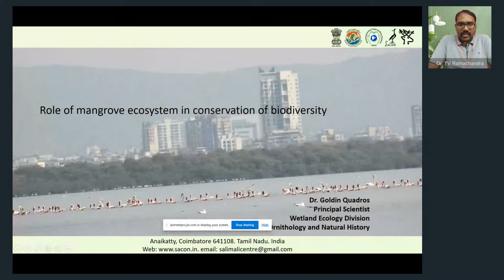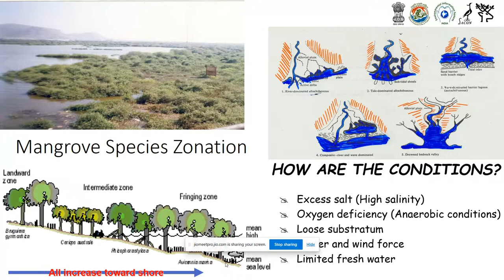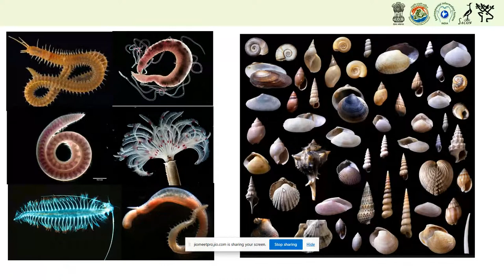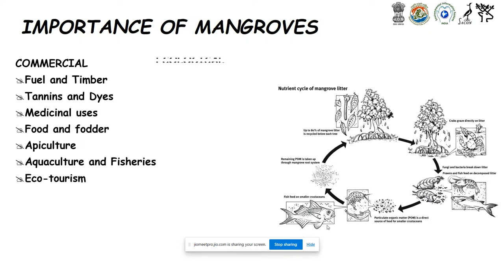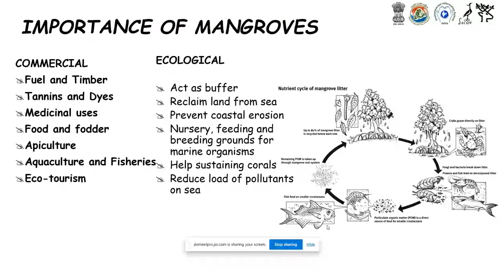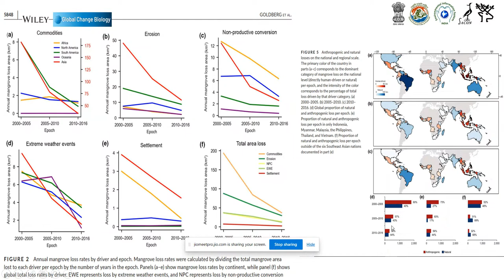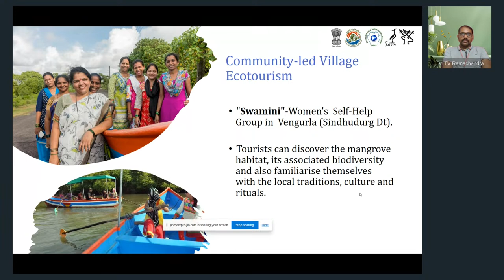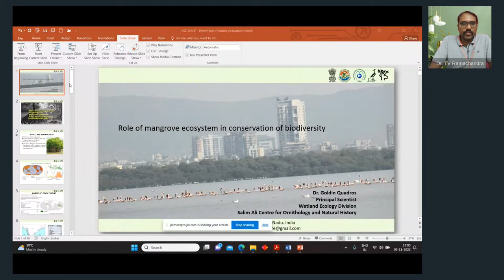Role of Mangroves ecosystem in biodiversity conservation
IISc-EIACP [RP]  invite you to